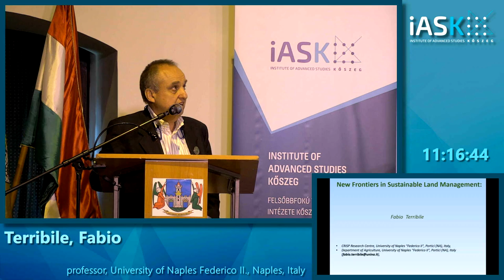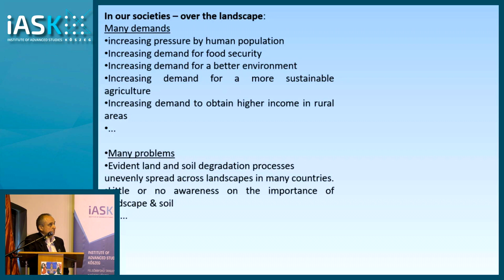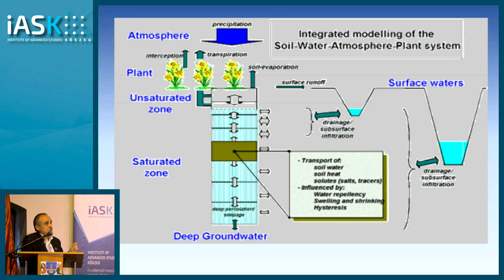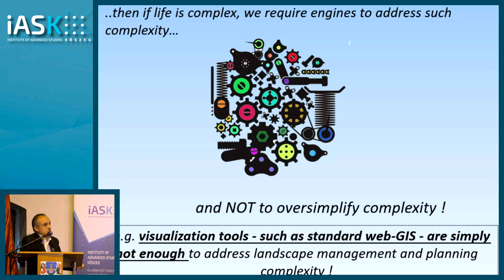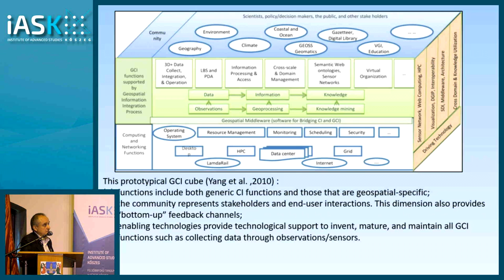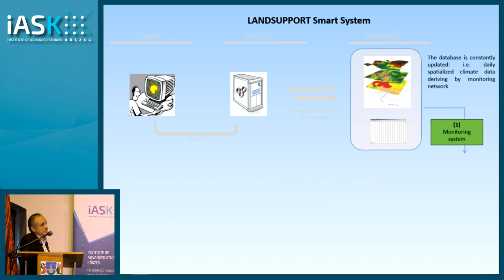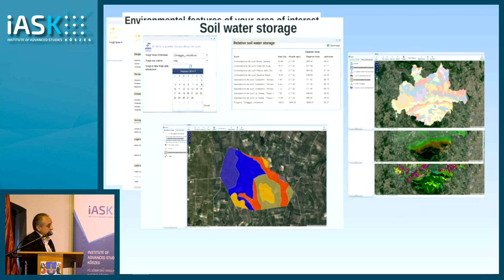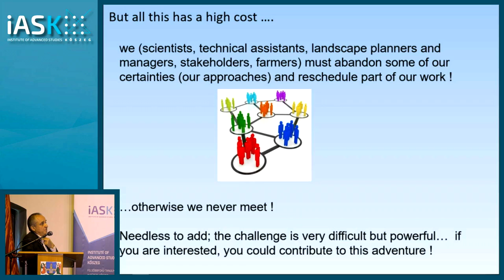Fabio Terribile (University of Naples Federico II.): New Frontiers in Sustainable Land Management